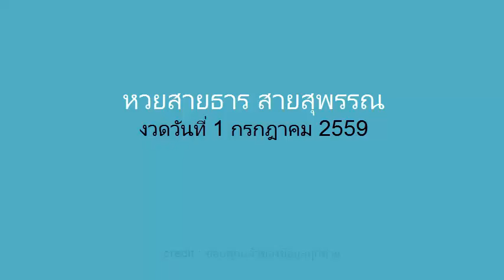หวยสายธาร สายสุพรรณ งวดวันที่ 1/07/59 ผลงานเข้าโต๊ด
เลขเด็ดงวดนี้ หวยคุณชายกทม 1 กรกฎาคม 2559